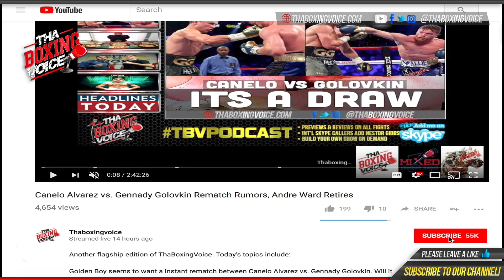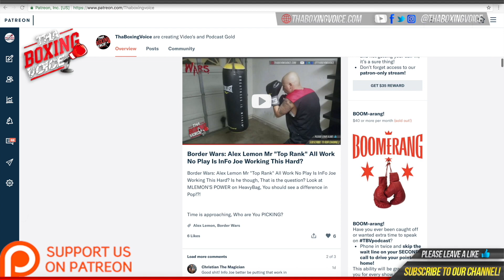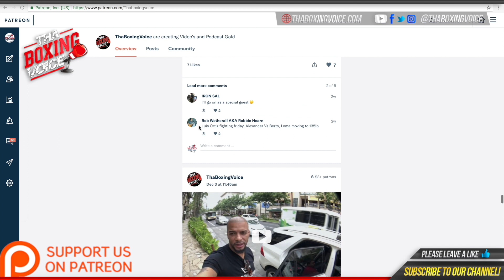Ronnie Shields Breaks Down Erislandy Lara vs. Jarrett Hurd Won't Be Shocked If Lara Stops Hurd